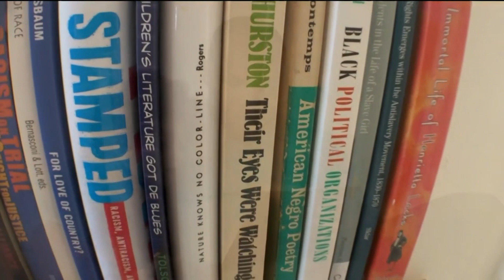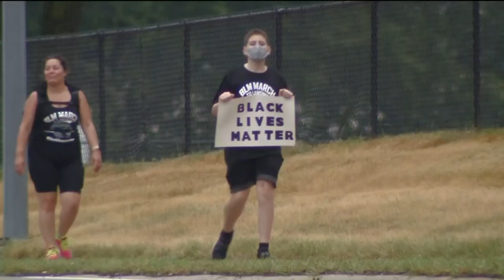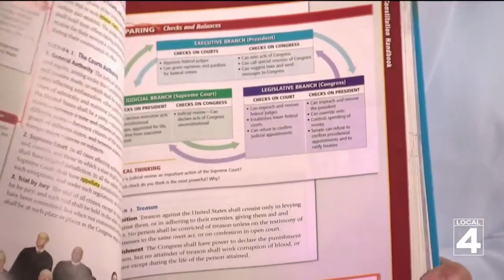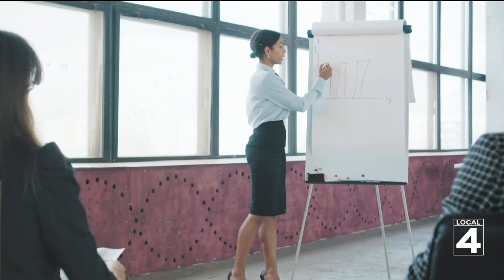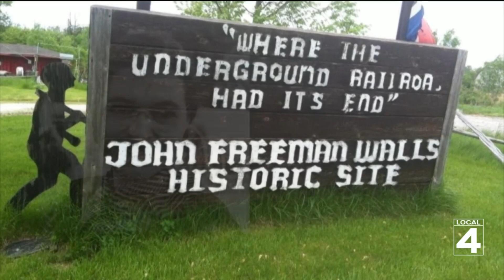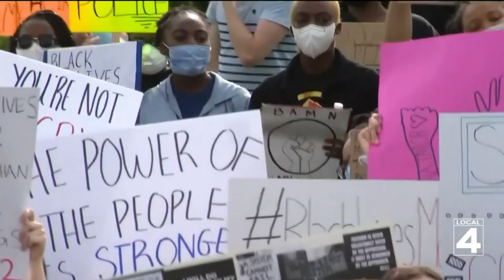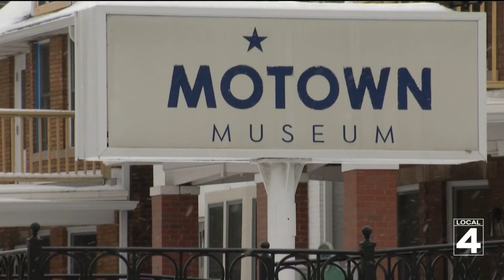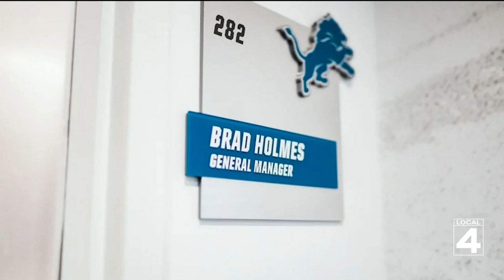History 4 All: Celebrating Black History Month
From what should be taught in our schools’ history classes to why we still need Black History Month, Local 4′s anchors and reporters highlight topics impacting on our local communities and beyond.